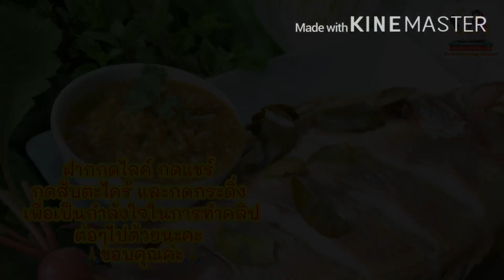เมี่ยงปลาทับทิม พร้อมน้ำจิ้มถั่วตัดรสเด็ด (Steamed Red Tilapia Fish With Peanut dipping sauce)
เมี่ยงปลาทับทิมนึ่ง สดๆ เนื้อหวานฉ่ำ ทานคู่กับ สูตรน้ำจิ้มถั่วตัดรสเด็ด แกล้มด้วยผักหลากชนิด เป็นเมนูสุขภาพที่อร่อยมากๆค่ะ

***อัตราส่วนน้ำจิ้ม***
ถั่วตัด 50 กรัม
พริกขี้หนูเขียวแดง 20 กรัม
กระเทียมโทนดอง 2 หัว
น้ำกระเทียมดอง 1/2 ชต.
น้ำมะนาว 3 ชต.
น้ำปลา 2 ชต.

***อัตราส่วนปลานึ่ง***
ปลาทับทิมตัวใหญ่ 1 ตัว
เกลือ 1 ชต.
ตะไคร้ 3-4 ต้น
ข่า 2 หัว
ใบมะกรูด 10 ใบ
ใบโหระพา

***ผักแกล้ม***
ผักกาดขาว, ใบชะพลู, ใบโหระพา, ผักชี, แรดิช, ผักชีฝรั่ง,
สาระแหน่, ผักอื่นๆ (ตามชอบ)
เส้นหมีขาว หรือขนมจีน